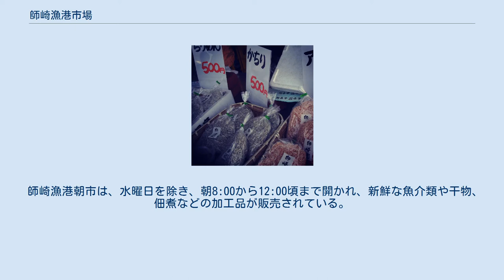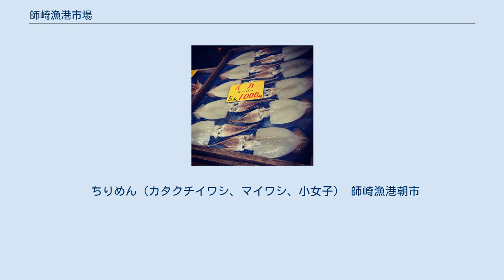師崎漁港市場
師崎漁港市場 小女子のかちり干し 大あさり（ウチムラサキ） シャコ イワシ丸干し イカ干し 師崎漁港市場（もろざきぎょこういちば）は、愛知県知多郡南知多町師崎の漁港で開かれる市場。
師崎漁港は、愛知県管理の第2種漁港で、主に「沿岸漁業地域」とされている。
 愛知県知多半島の尖端に位置する「師崎」は、伊勢湾と三河湾が交差し、外洋も近く、古くから漁業が盛んな地域であった。
 師崎漁港では、特に「一本釣り漁業」「船びき網漁業」が盛ん。
「一本釣り」では高級魚のタイなど、「船びき網」では、小女子（こおなご / イカナゴ）が水揚げされる。
 「フグ」「シャコ」「タコ」「アナゴ」が人気で、名古屋圏から観光客が訪れる。
 近年は、新規漁業就業者は少なく、高齢化が進む。
よって、漁業と観光、商業との連携をすすめ、地産地消の推進により活性化をはかっている。
周辺漁業組合との共同で産地識別タグを普及させ、「南知多産」として知名度向上を目指している。
 師崎漁港では朝市が開かれており、新鮮な海産物が良心価格で手に入れられ、観光地、ドライブコースとして人気がある。
 師崎漁港朝市は、水曜日を除き、朝8:00から12:00頃まで開かれ、新鮮な魚介類や干物、佃煮などの加工品が販売されている。
 師崎漁港は、特に「小女子」（イカナゴ）の漁獲量が多く旬の時季には活気づく。
 3月初め頃に解禁日を迎え、毎年3月中旬〜春分の頃が漁の最盛期。
しらす干しや釜揚げ、佃煮などに加工され市場に並ぶ。
 伊勢湾・三河湾は、全国でも有数の小女子(こおなご)の漁場で、水揚げ量も上位。
愛知県により「あいちの四季の魚」の「春の魚」に選定されている。
 小女子の資源管理 小女子漁は、昭和50年代に厳しい不漁にみまわれたため、「漁の期間の制限(解禁日と終了日の決定)」および「親魚の保護」などにより資源管理に取り組んでいる。
 ちりめん（カタクチイワシ、マイワシ、小女子） 師崎漁港朝市